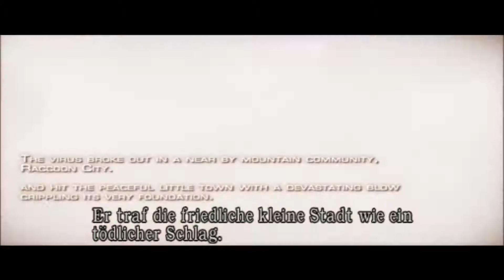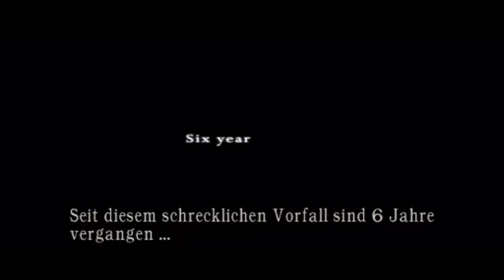Resident Evil 4 Intro